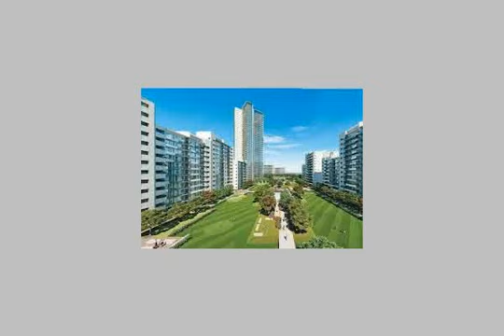Apartment For Sale In Nasr City Cairo - mlseg.com